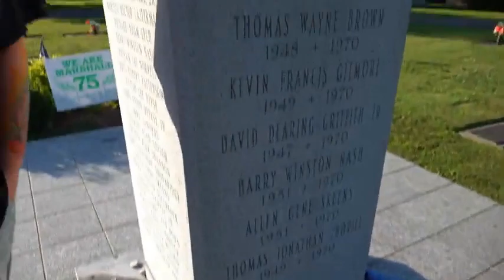I ! Bought ! A ! Weapon Hoarder's Storage Unit Full Of Weapons!